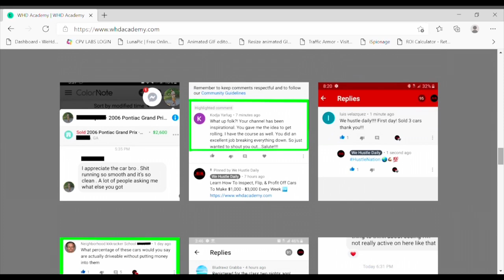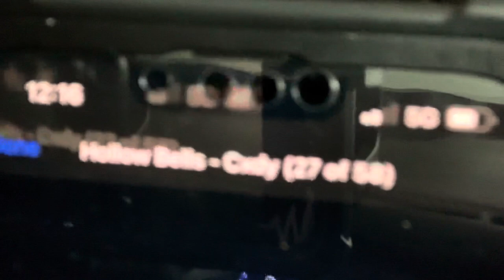I JUST CAN'T SEEM TO GET MY LEXUS GS 350 FROM COPART FIXED CORRECTLY FOR SOME REASON!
Hustle Nation I Finally Decided To Fix The Noise I Kept Hearing From My Door Panel After Installing The New Doors On My Lexus GG 350 I Won From Copart...! Then This Happened!